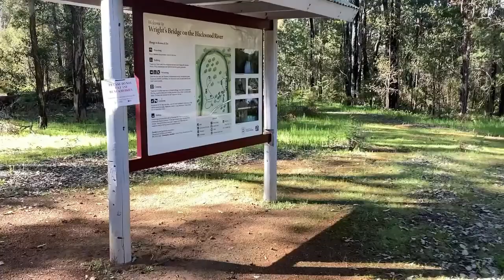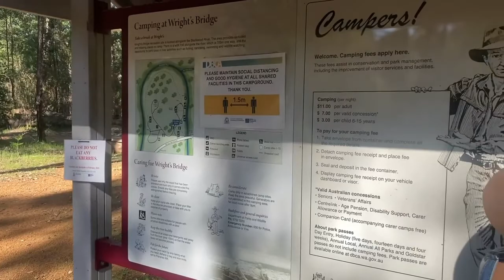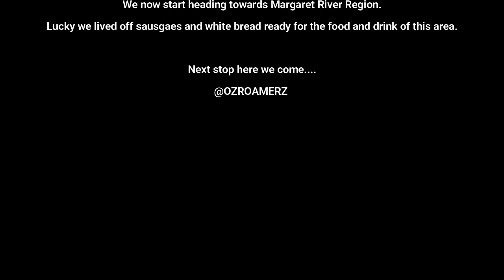Wrights Bridge - Wellington Dam - Free camping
We still travelled around inland, where we discovered and stayed at Wrights Bridge, and Wellington Dam.

Amazing sites to see, and history to be learnt.

Next stop, Margaret River.